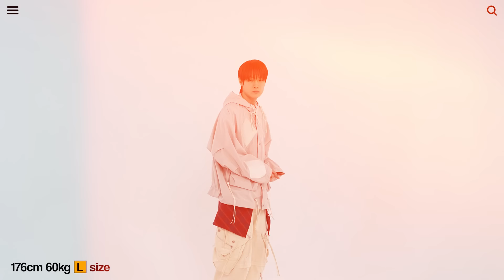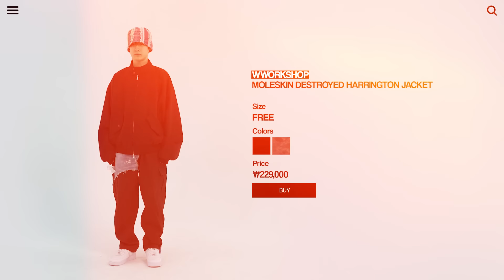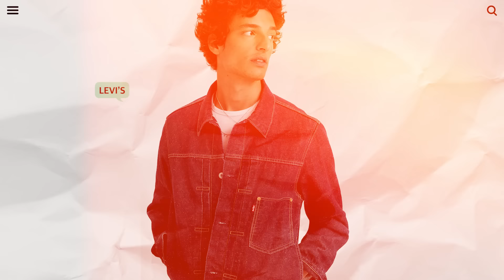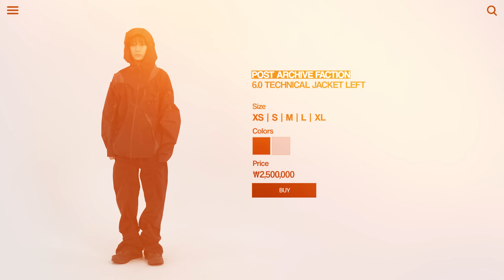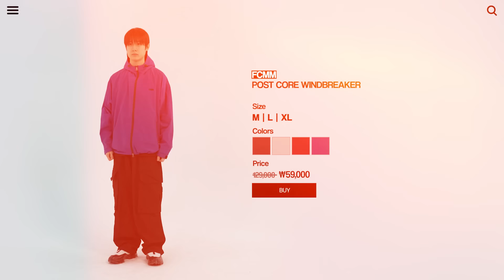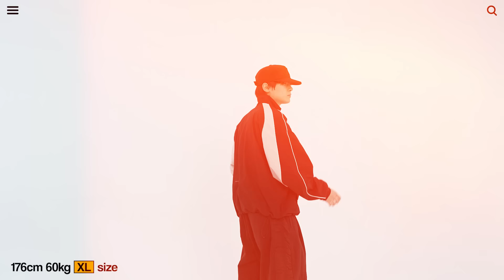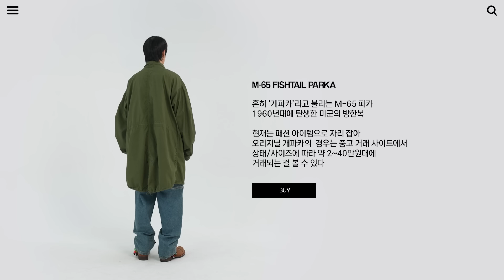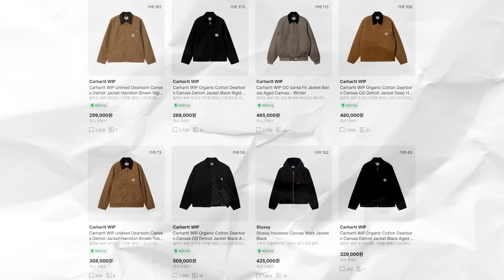2024 남자 봄 아우터 가격대별 추천! 이걸로 종결합니다🌸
오늘은 지금 입기 좋은 봄 아우터 추천 영상입니다. 제가 구매한 제품과 브랜드측에서 작년FW와 올해 SS때 보내줬던 제품들로 구성되어 있습니다!! ( 울이와 물이 언박싱 컨텐츠 참고 ) 재밌게 봐주세요-!

00:00 INTRO
00:59 CORD - MASSIVE-DIA HOODED CROP JACKET
02:21 WWORKSHOP - MOLESKIN DESTROYED HARRINGTON JACKET
04:06 GARMENTSFAB - GEMSTONE DENIM JACKET
        RDVZ - BINDING POINT DENIM JACKET
06:08 POST ARCHIVE FACTION - 6.0 TECHNICAL JACKET LEFT
07:23 FCMM - POST CORE WINDBREAKER
        CODEGRAPHY - 2-WAY TECH SHORT JACKET
10:35 M-65 FISHTAIL PARKA
       ESPIONAGE - FRENCH WIDE WORK JACKET
13:23 ENDING